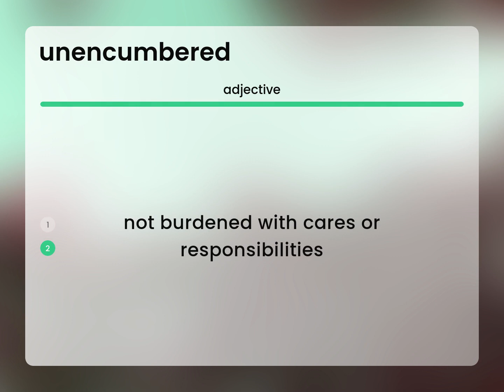Unencumbered | what is UNENCUMBERED definition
UNENCUMBERED in the dictionary

Susan Miller (2023, June 5.) What is Unencumbered meaning?